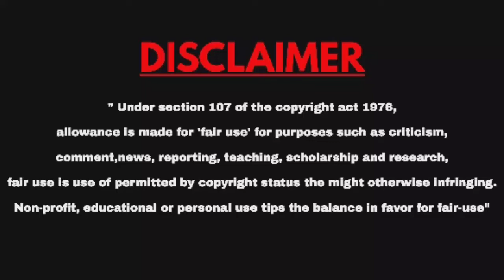DAREDEVIL SEASON 1 EPISODE 5 MALAYALAM EXPLANATION|DAREDEVIL EXPLAINED IN MALAYALAM|MARVEL|SERIES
DAREDEVIL MALAYALAM EXPLANATION|S01 E05 |DAREDEVIL EXPLAINED IN MALAYALAM |SHE HULK|@Widget Master